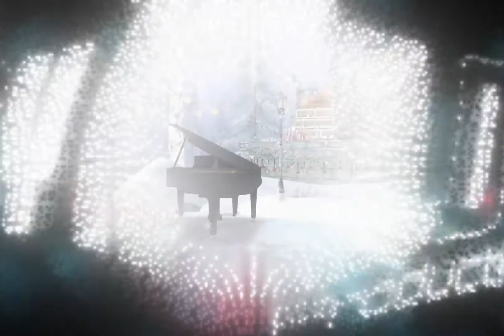Video Hedy Patrucci @ Pirates Key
Video Production : Roy Mildor
Location : Pirates Key (Gay beach sim )